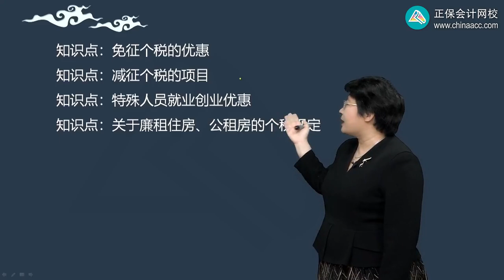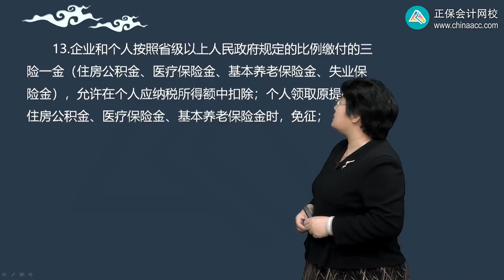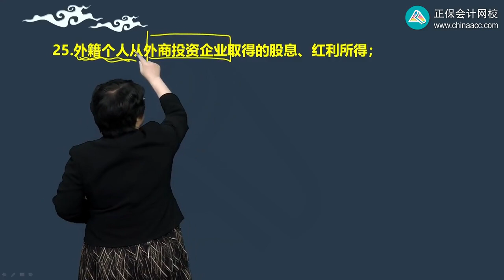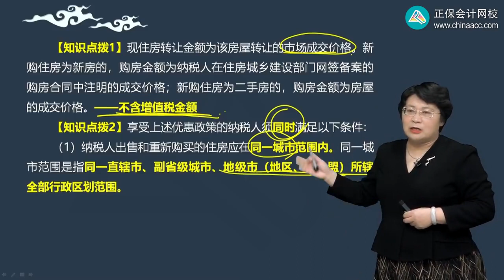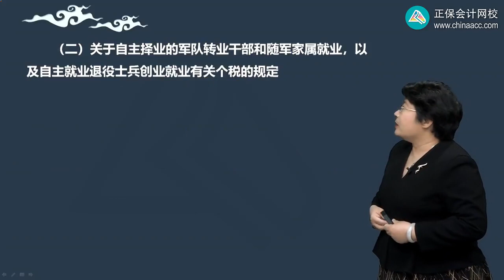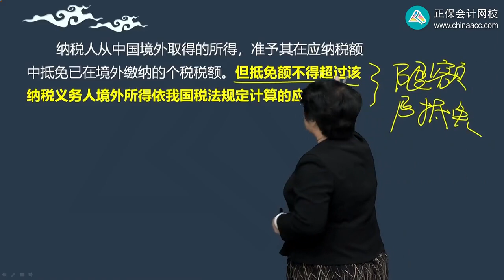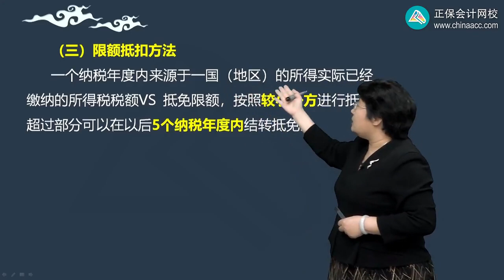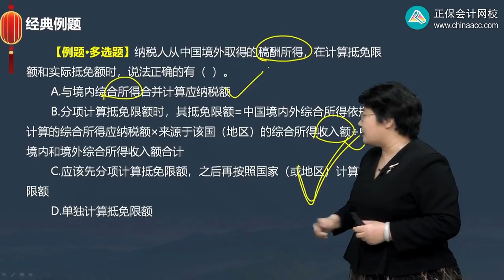2023 CPA 税法 奚卫华 基础班 0510第10讲 股息红利、偶然所得、特殊问题应纳税额的计算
2023 CPA 税法 奚卫华 基础班